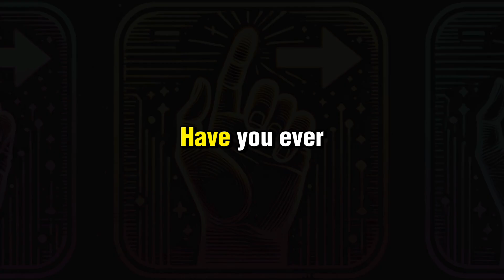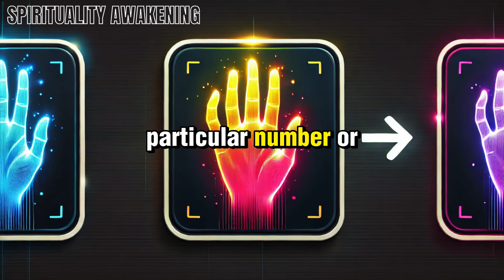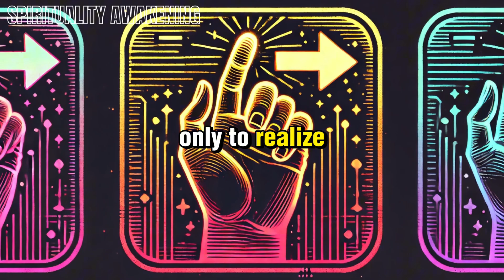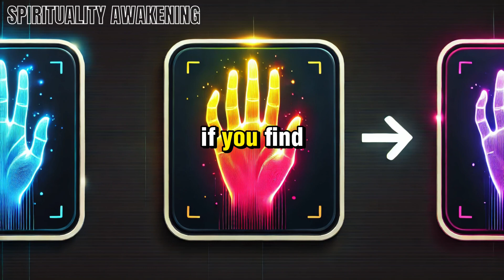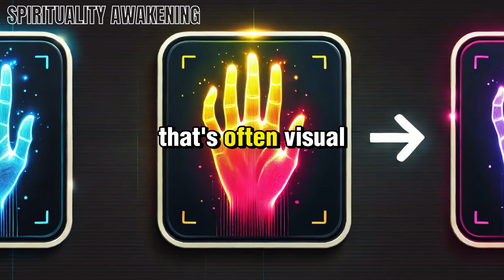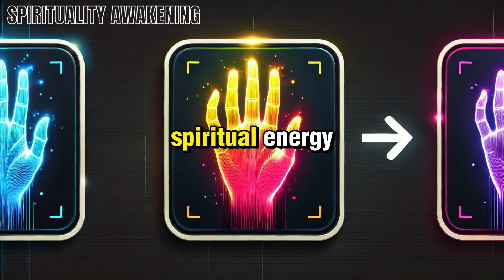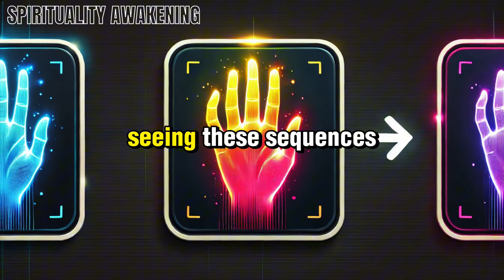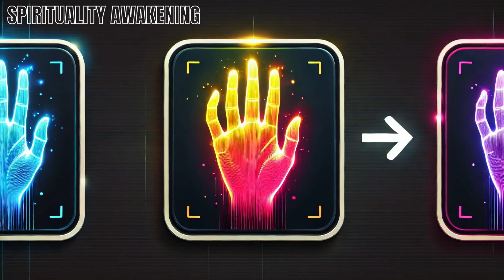Only the MOST POWERFUL Can Bear This MARK – Are You Worthy?